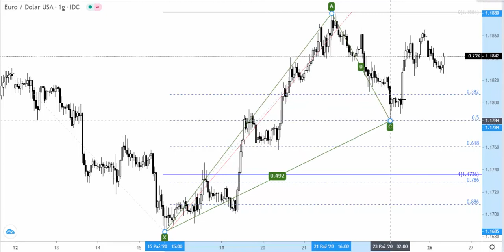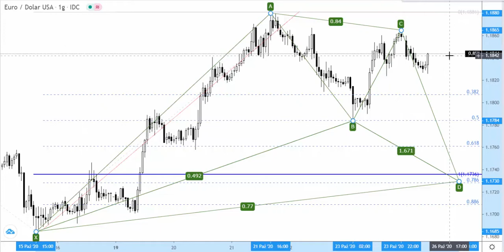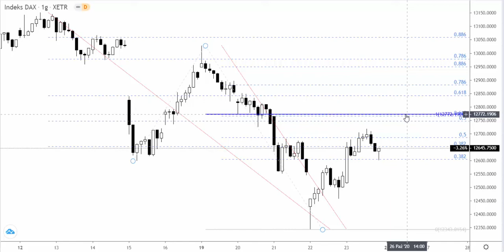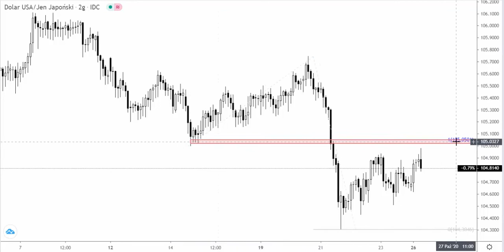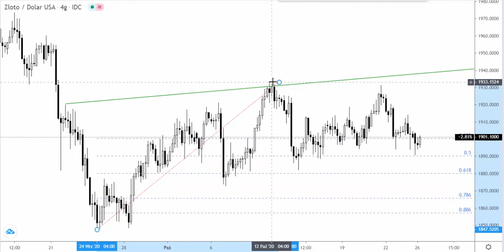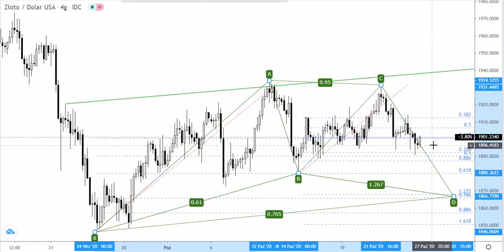poniedziałek 26.10.20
GBPUSD otwiera nowy tydzień z wyraźnym kierunkiem południowym. Notowania są coraz bliżej technicznej strefy wsparcia. Umacnianie amerykańskiej waluty sprzyja również scenariuszowi na USDJPY.